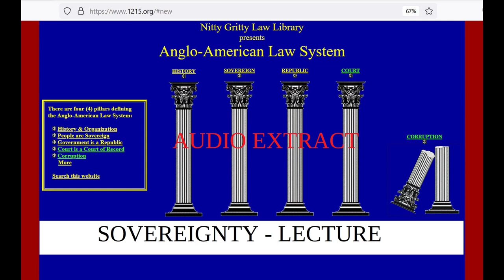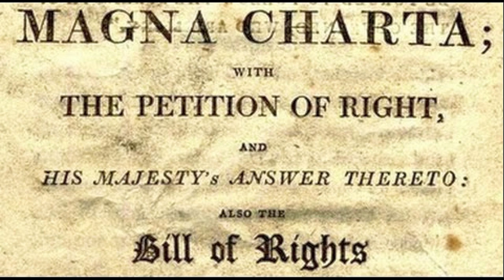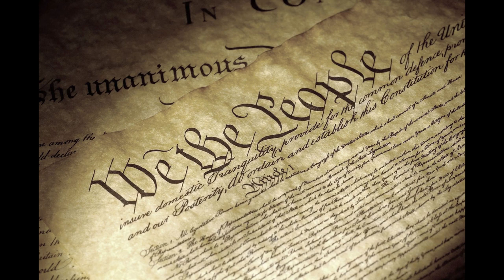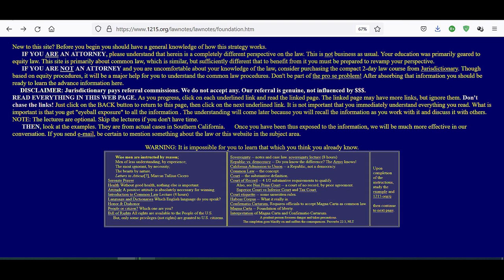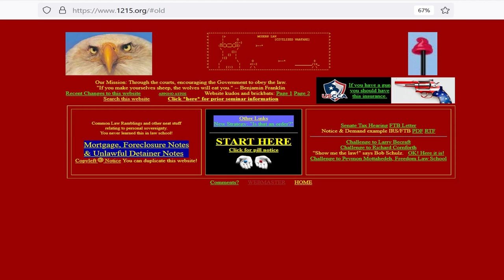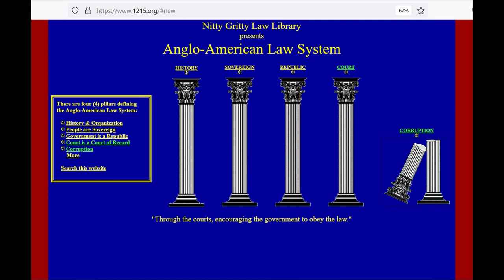Bill Thornton - Sovereignty Audio Extract - Track 6 of 15